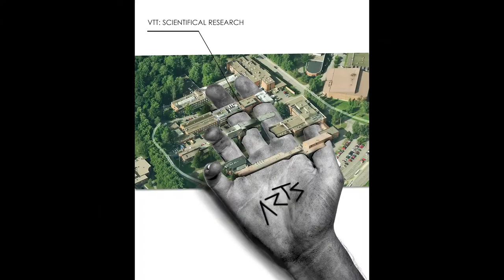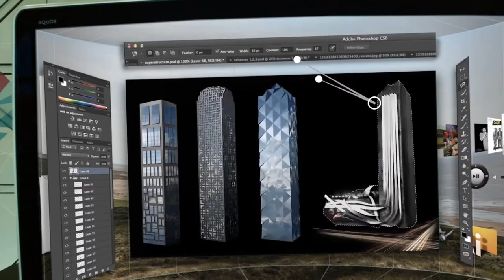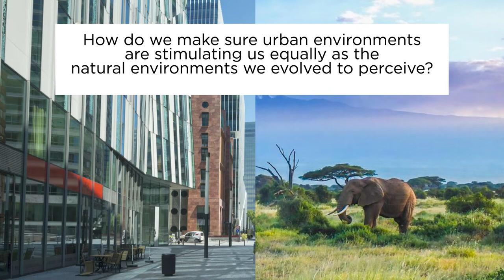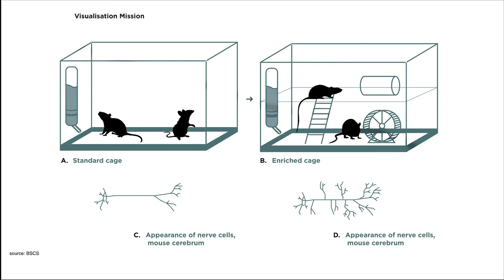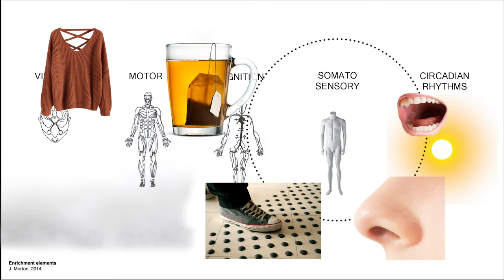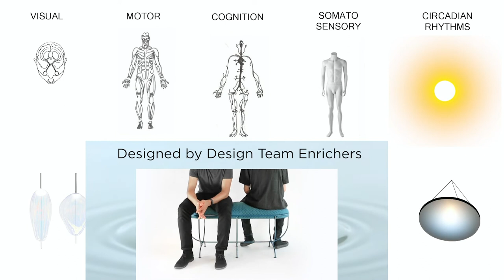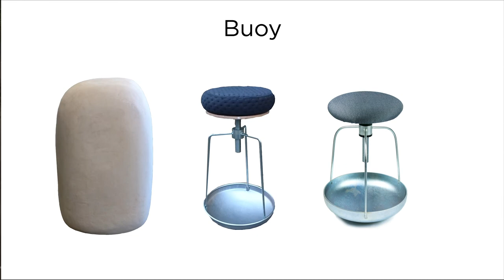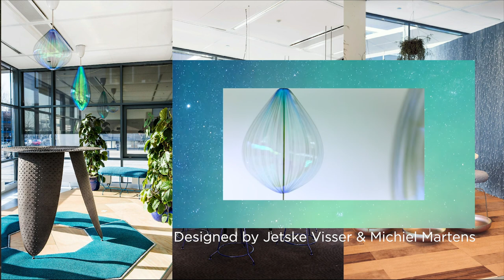Sharing Session of Zuibishe by Govert Flint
Education platform Zuibishe is working on a webinar with Govert Flint. This sharing session is an introduction to the content of the webinar. Are you interested in taking the course?